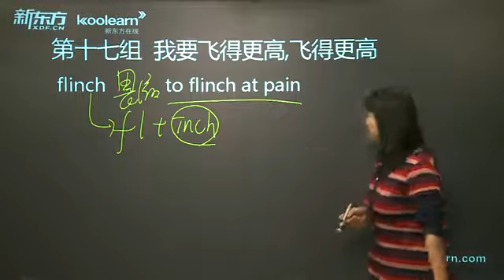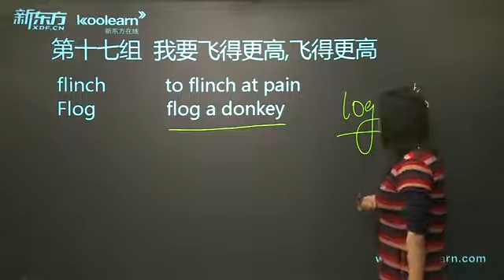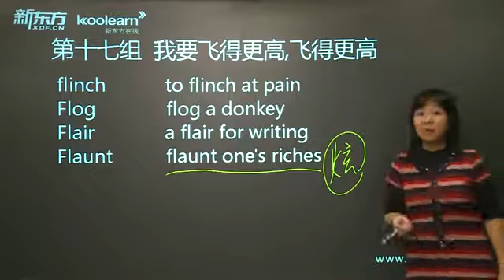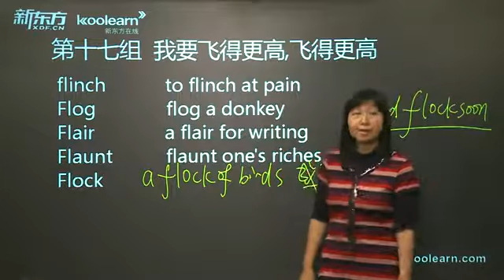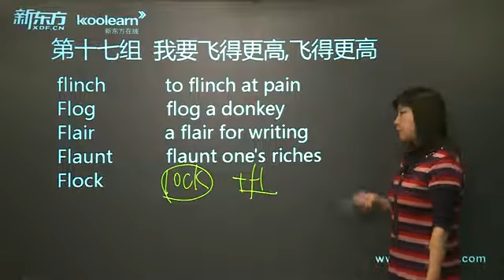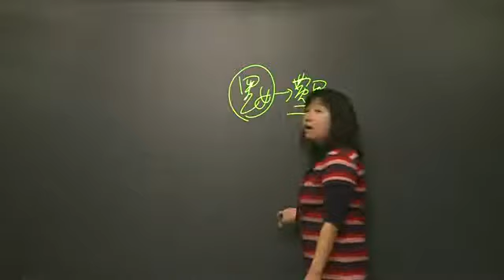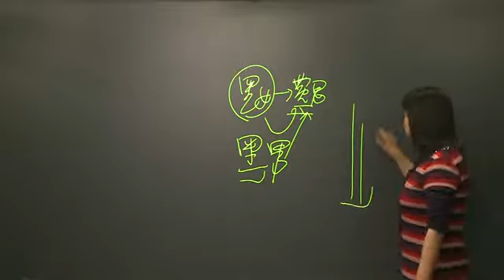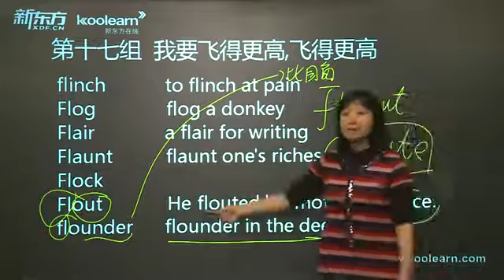赵丽托福词汇8000 2-17